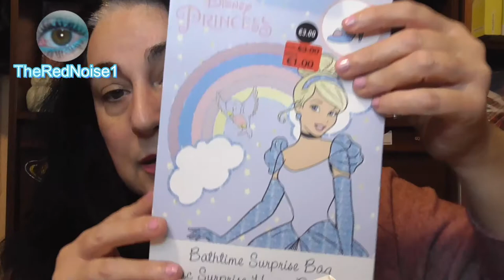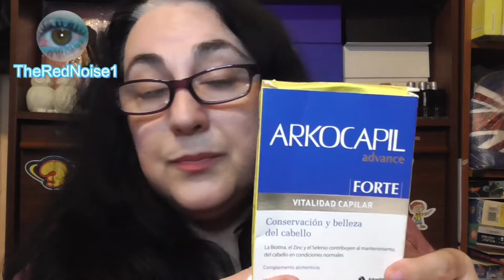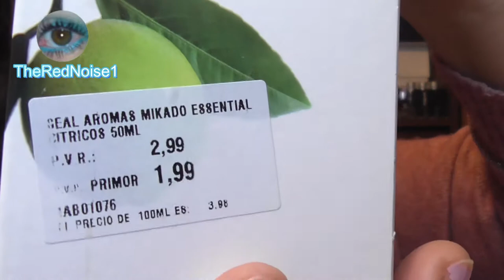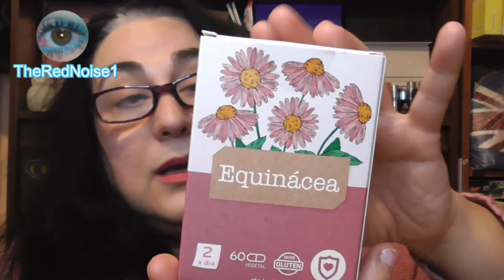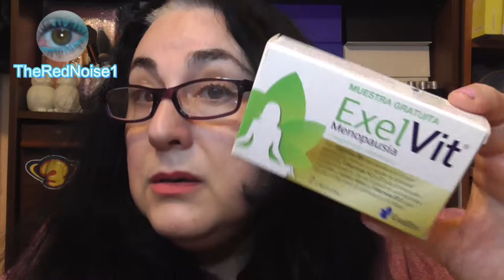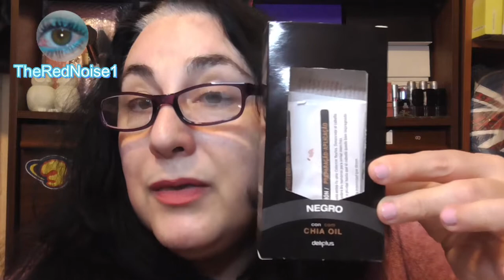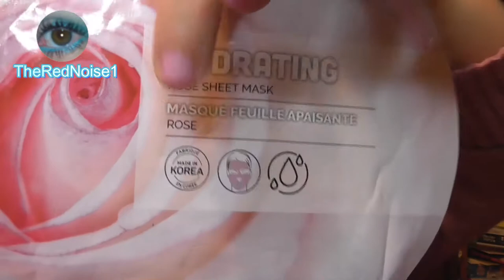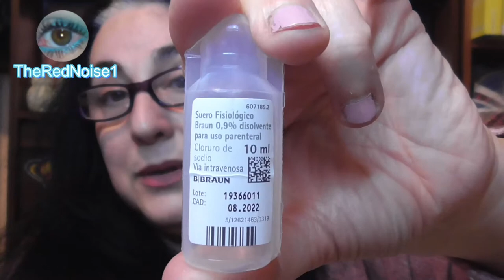Y... la 2a PARTE del PRODUCTOS TERMINADOS🗑️🤦‍♀️| -TheRedNoise1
¡Hola amig@s!

Aquí está la 2a parte del último vídeo de productos terminados que os dije. 👏👏👏 Hay bastantes productos variados.

¡Muchos besitos y gracias por verme! 👄💋

+ Nuevo vídeo todos los sábados a las 17h (hora española peninsular) y algunos miércoles (hora por determinar).